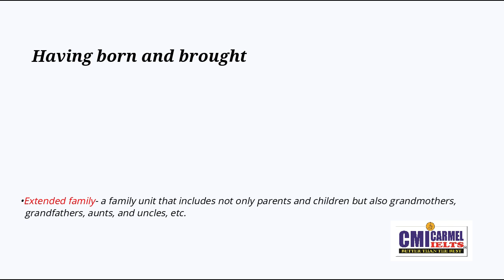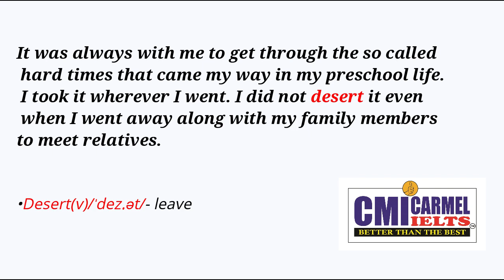IELTS Kerala: Cue Card 4 Talk about a toy you liked in your childhood.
CARMEL CMI INTERNATIONAL LANGUAGE ZONE
IELTS, SPOKEN ENGLISH AND GERMAN.
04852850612, 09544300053 (MUVATTUPUZHA), 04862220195, 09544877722 (THODUPUZHA)